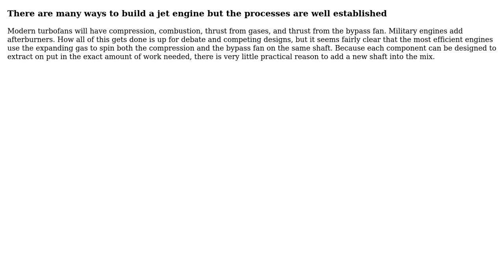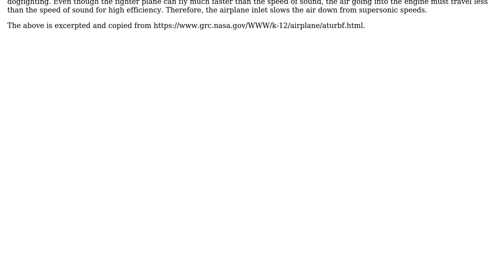Is it practical to separate the fan shaft from the turbine shaft on a jet turbofan engine?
Engineering: Is it practical to separate the fan shaft from the turbine shaft on a jet turbofan engine?

With thanks & praise to God, and with thanks to the many people who have made this project possible! | Content (except music & images) licensed under CC BY-SA | Music | Images & others | With thanks to user Tiger Guy user r13 user blacksmith37 user Ben Hamilton and the Stack Exchange Network Trademarks are property of their respective owners. You are responsible for your own actions.